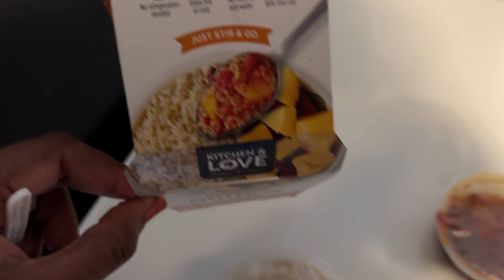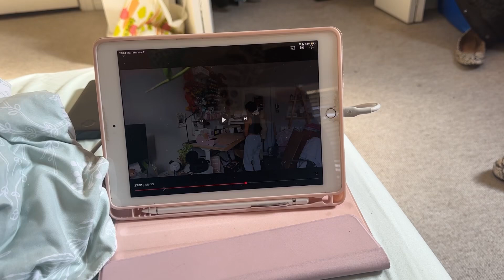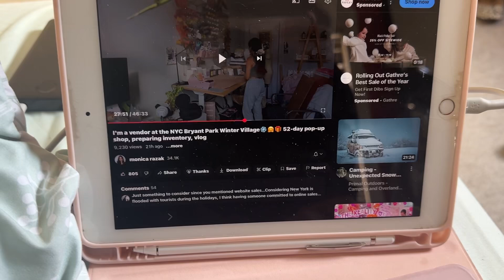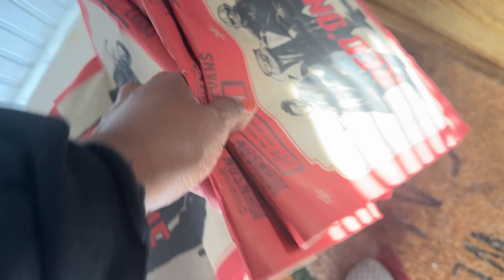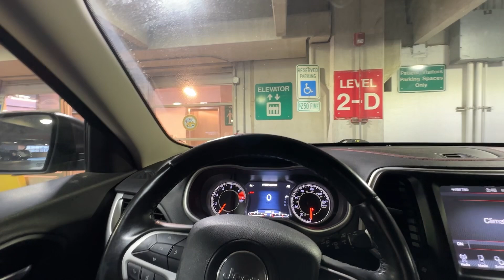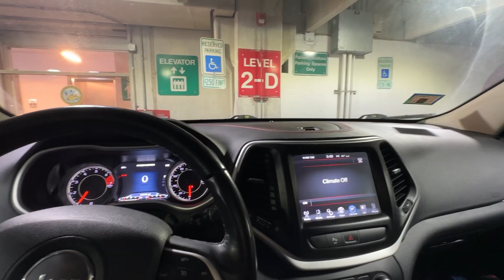50+ life: A hell of a 10 days | ER visits, hospitalizations & More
It’s been a hell of a 10 days | ER visits, hospitalizations & More

Animal print bonnet

Shop my LTK faves  Shop My Faves

My blog (currently being rebuilt)